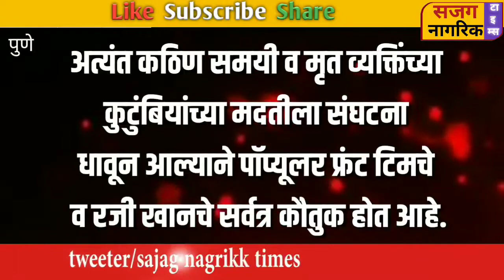Coronaमुळे मृत्यू झालेल्यांच्या अंत्यविधीसाठी Popular Front of Indiaचा पुढाकार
Sajag nagrikk times | Corona मुळे मृत्यू झालेल्यांच्या अंत्यविधीसाठी Popular Front of India चा पुढाकार | 19 पेक्षा जास्त मृतदेहांचे त्या त्या  धर्मानुसार अंत्यविधी / दफनविधी केले.

.Topice Cover.
Coroanvirus
Corona latest marathi news in pune
Covid-19
lockdown
Coronavirus India
India coronavirus
coronavirus cases
coronavirus positive patients
coronavirus loss of live
coronavirus scare coronavirus
coronavirus
coronavirus news
today coronavirus news
corona in pune corona
Pune latest corona update